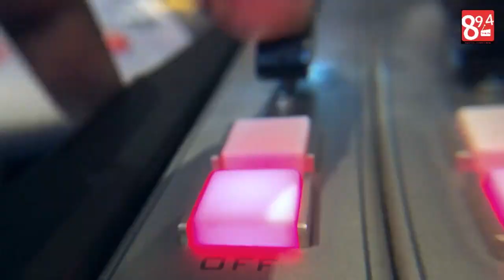Team 89.4 Tamil FM's Colorful New Year Wishes !!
Wishing Our Dearest Listeners a Very Happy New Year 2020 !!
எங்கள் அன்பு சொந்தங்கள் அனைவருக்கும் இனிய ஆங்கில புத்தாண்டு நல்வாழ்த்துக்கள் !! A Colorful Musical Wishes from 89.4 Tamil FM